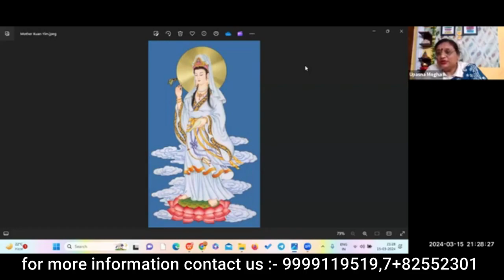Karuna Reiki||difference between karuna reiki and usui reiki||what is reiki||reiki healing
By :- Grand Master Healer Upasana Panwar Ji
2 months course